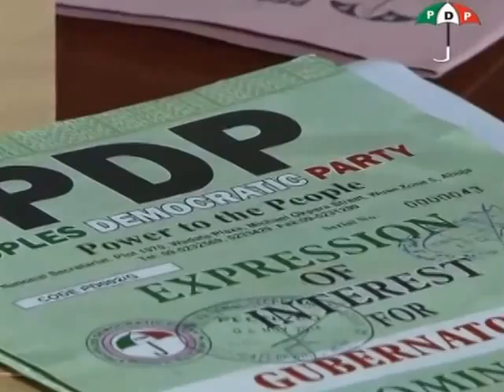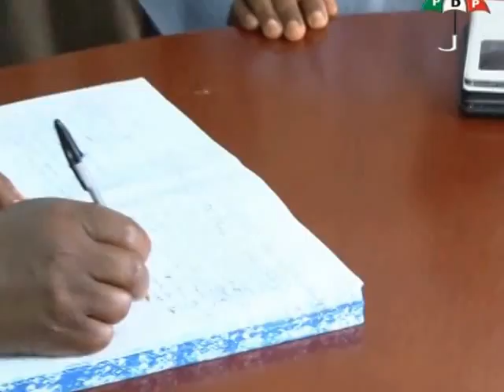Wike returns nomination form, expresses determination to lead Rivers PDP to Victory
Barrister Nyesom Wike returns governorship nomination form, expresses determination to lead Rivers PDP to Victory